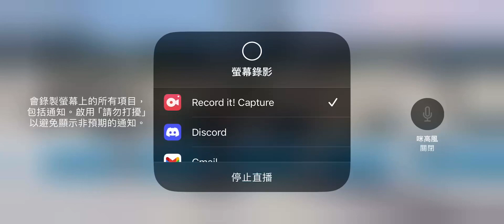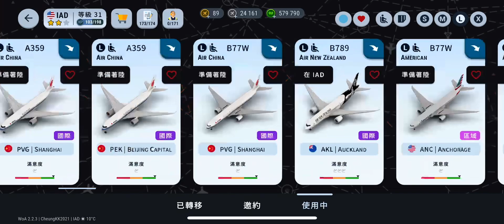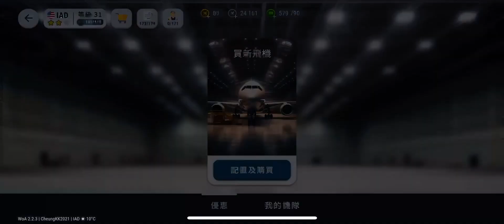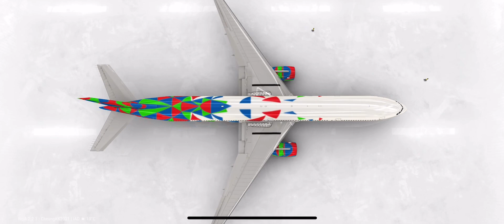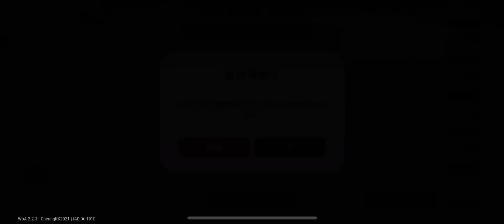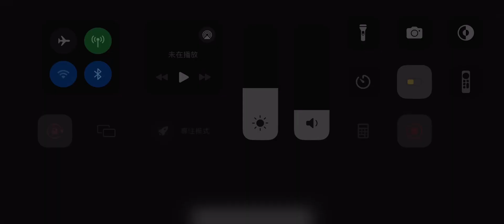World of Airports (V2.2.3) Long Play - Dulles International Airport (IAD/KIAD) #62